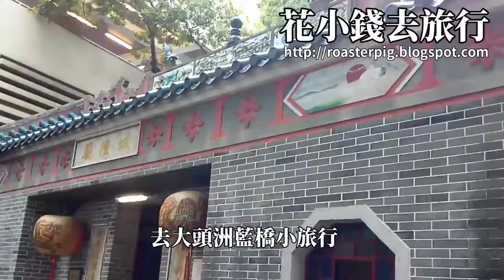石澳大頭洲藍橋【香港郊遊】